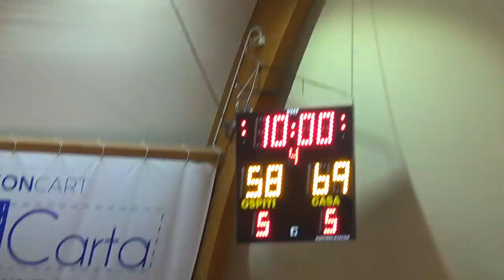Giornata 16 Serie B 2019 20 LTC Sangiorgese vs Gilbertina Soresina